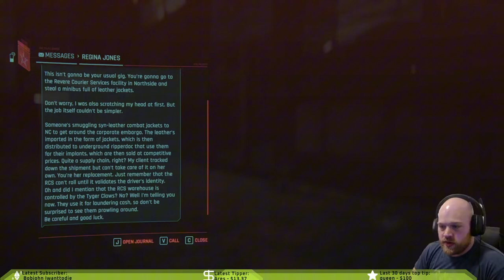Part 11 - Cyberpunk 2077 - It's important to stop and smell the side quests!